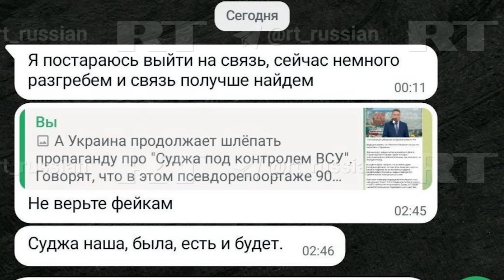От такого заявления офигел даже Апти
Мэр Суджи со словами «Слава Украине» призвал ООН передать Киеву ещё и Кубань

Приват: 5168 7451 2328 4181